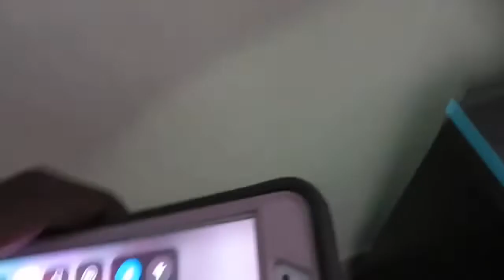WORSE REVIEW OF RESORTS HOTEL ATLANTIC CITY NEW JERSEY 🤢🤮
WORSE REVIEW OF RESORTS RESORTSHOTEL AtlanticCityNJ But The Customer Servise was excellent AFTER FRIDAY NIGHT CHK IN. WE REALLY WANTED TO CHK OUT AFTER THE WAY THEY WERE ANSWERING US FOR QUESTIONS ABOUT their pool That Closes At 6pm and Chk In is After 4:00 pm 🤷🏽‍♀️🤷🏽‍♀️ WHAT TO DO WITH ROTTEN CHILDREN. 😆😂